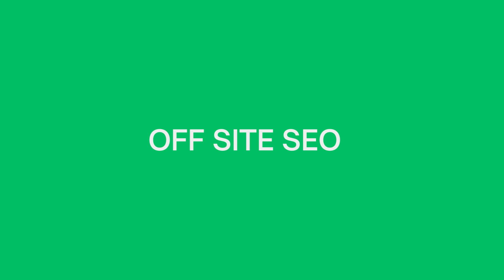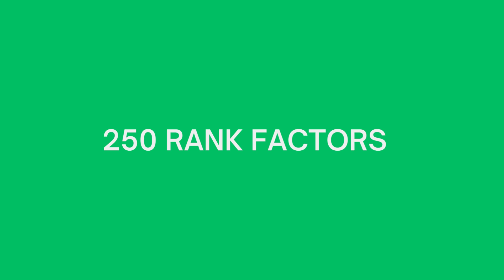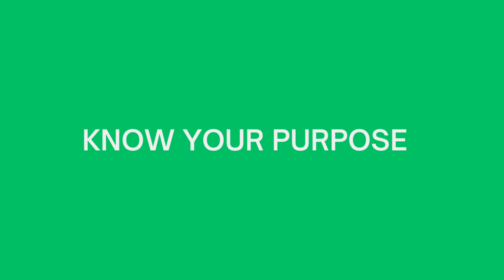Episode 6 | Know Your Purpose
Reach out to deanforan.com for professional SEO